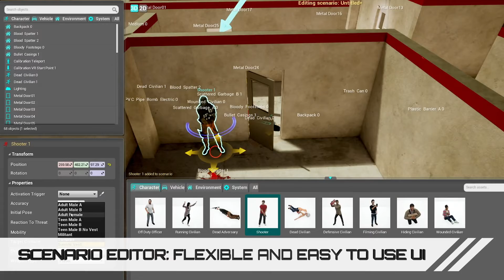V-Armed Virtual Reality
We captured new virtual reality technology in action with the NYPD in this promo video for V-Armed. Featured on ABC News.

Shoot, edit and motion graphics by Campground Films.